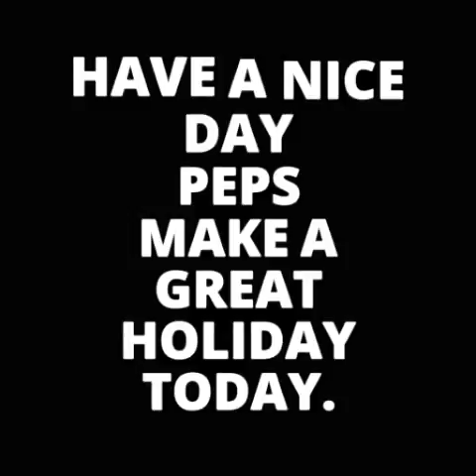Blackcoast-TRNDSTTR(Lucian Remix).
Eddie dancing for fun.